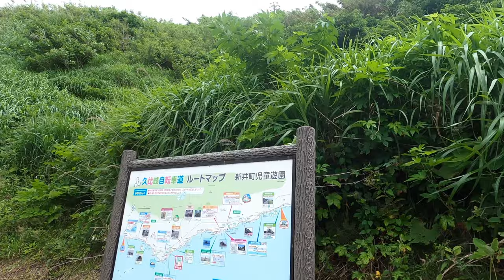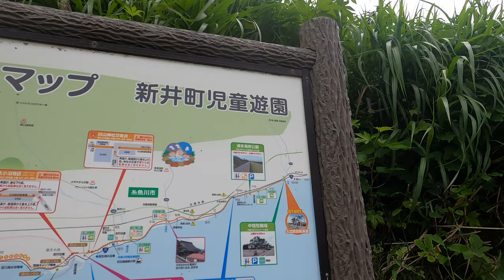【4K30:GoProHERO8Black】徒歩時々公共交通機関利用旅 第２弾：JR「盛岡駅」に行こう。 No.202107159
２０２１年７月７日：２日目　新潟県上越市へ。
新潟県糸魚川市から、えちごトキめき鉄道「名立駅」まで：徒歩移動
えちごトキめき鉄道「名立駅」からえちごトキめき鉄道「直江津駅」まで：電車移動

【配信予定時間】
　カテゴリ２：湖・川・海から（を・で）見た風景シリーズ 　１７時〜（配信日不定）
　カテゴリ２：放置撮影シリーズ（空港）　１７時１５分〜（配信日不定）
　カテゴリ２：のんびり鉄道シリーズ　１７時３０分〜（配信日不定）
　カテゴリ２：放置撮影シリーズ（空）　１７時４５分〜（配信日不定）
　カテゴリ２：放置撮影シリーズ（自然、風景、山、港）　１８時〜
　カテゴリ２：放置撮影 窓越しから見た風景　１８時〜（配信日不定）
　カテゴリ２：ほのぼの動物シリーズ　１８時１５分〜（配信日不定）
　カテゴリ６：徒歩時々公共交通機関利用旅　１８時３０分〜（配信日不定）
　カテゴリ１：イベント、祭事・神事・法要　１８時４５分〜（配信日不定）
　カテゴリ３：自衛隊情報　１８時４５分〜（配信日不定）
　カテゴリ４：ビジネス、地域産業・地域経済・地域観光など　１９時〜（配信日不定）
　カテゴリ６：ソロ登山・ソロハイキング（可能な範囲で重装備移動）　１９時１５分〜（配信日不定）
　カテゴリ６：ソロキャンプ（野営地確保及び野営活動）　１９時３０分〜（配信日不定）
　カテゴリ５：日本の食　１９時４５分〜（配信日不定）
　カテゴリ５：日本の宿　２０時〜（配信日不定）

デジタルコンパクト（スチル）カメラ：
SONY Cyber-Shot RX10IV(DSC-RX10M4)バッテリー１５本
Nikon COOLPIX P950 バッテリー１１本
アクションカメラ：GoProHERO8Black　３台バッテリー２７本
三脚：
Manfrotto MVK608TWINGC ナイトロテック608ビデオ雲台＋カーボンツイン三脚GS
三脚備品：
その他：
SmallRig 多機能ダブルボールヘッド クランプ&1/4インチネジ付き
リニアPCMレコーダー TASCAM DR-05-V3
ダイブハウジング for HERO8 BLACK GoPro AJDIV-001

【編集機材】
外付けHDD：
トラックパッド：Magic Trackpad 2
アプリ：ファイナルカットプロ
②パソコン：Mac Book PRO 2020 13インチ（移動用）
外付けHDD：

【運営管理】
職人発想：

【ソロウォーキング装備品明細】
『バックパックなど』
バックパック：MILLETハクバ ライト 37+
ギアホルダー：モンベル
タクティカル ベルト：Anzn
追加装備　スマホポーチ、シンプルボトルホルダー、レッグホルスター用キャリア　ダンプポーチ　OneTigris
『服装』
Tシャツ：
（春・夏・秋）クールハーフスリーブジップシャツMen's　モンベル
（春・夏・秋）クールロングスリーブジップシャツMen's　モンベル
（春・夏・秋）クールT Men's　モンベル
（春・夏・秋）クールライトロングスリーブT Men's　モンベル
（オールシーズン）ウイックロン ZEO ロングスリーブT Men's　モンベル
（オールシーズン）ウイックロン ZEO ロングスリーブ ジップシャツ Men's　モンベル
ウインドウウェア：U.L.ストレッチウインドウジャケット　モンベル
アームカバー：クールシェイドカフ　アームカバー　モンベル
靴下（ソックス）：WIC.トレッキングソックス​　モンベル
下着：ジオライン L.W. トランクス Men's
靴（シューズ）：ラップランドストライダー MID Men's　モンベル
サンダル：スプリットトゥ アクアグリッパー サンダル　モンベル（宿泊施設内でスリッパの代わりに履くことも）
クールフィンガーレスグローブ　モンベル
OutDryレイングローブ（１枚地　薄手　防水）　モンベル
『UV対策』
麦わら帽子
日焼け止め：メンタームザサンPUVジェルS　近江兄弟社
サングラス：JINS
『地図・現在地確認機材関連』
コンパス：SILVA RANGER No.3 BLACK
『食器など』
行動食入れ：クリアボトル 1.0L　モンベル
エイドバッグ：アクアペル ファーストエイドバッグ 0.5L　モンベル
薬：
《無線機関連》
ハンディーアンテナ：
第一電波工業 ダイヤモンド 351MHzデジタル簡易無線(登録局)用43cm　SRH350DH
ラジオポーチ：タスマニアンタイガー タックポーチ3
『その他』
ゴミ袋：O.D.ガベッジバッグ4L　モンベル
時計：GARMIN　Instinct Flame Red
ヘッドライト：EXパワーヘッドランプ　モンベル
H.M.リールキーホルダー
モバイルバッテリー：Anker PowerCore 26800　Anker
傘：トレッキングアンブレラ L
洗濯ネット　２枚　ダイソー
シーツ：レクタングラーシーツ　モンベル